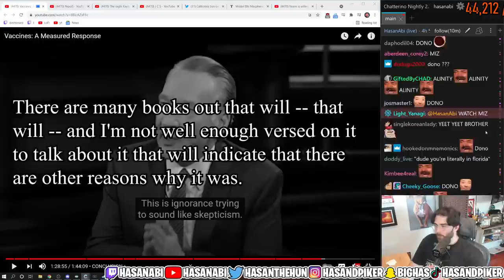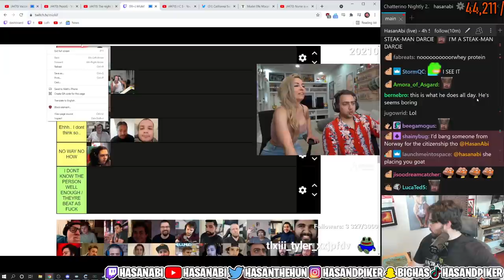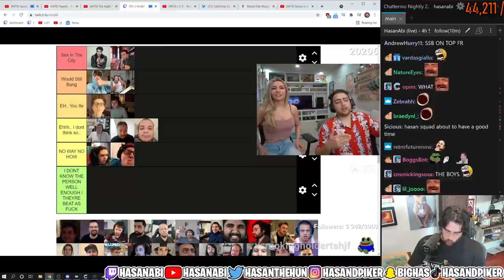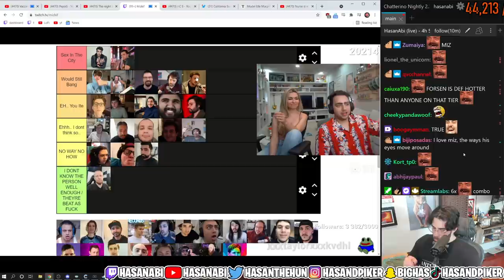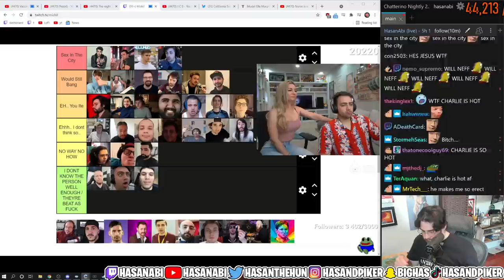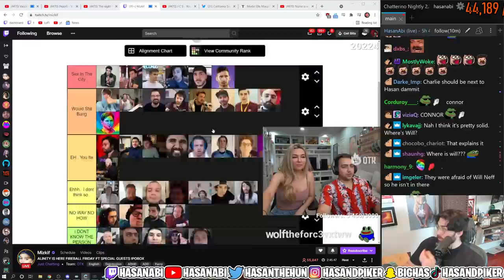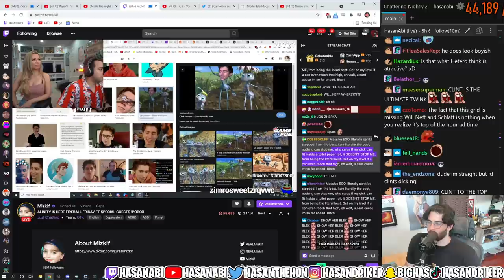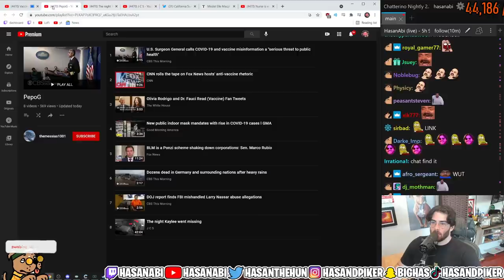HasanAbi Reacts to Alinity Rates Twitch Streamers | Tier List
Alinity rates the top twitch streamers and Hasan is pretty happy about it.

Who do you think got snubbed on the list?